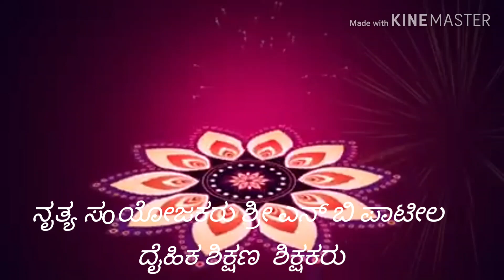Aerobic dance 💐ವಿದ್ಯಾರ್ಥಿಗಳಿಂದ ಸಾಮೂಹಿಕ ನೃತ್ಯ Khps kanabargi Belagavi City ಸ ಹಿ ಪ್ರಾ ಕ ಶಾಲೆ ಕಣಬರಗಿ 💐